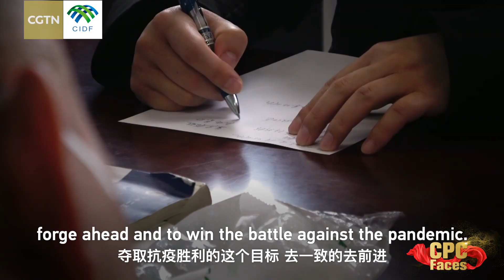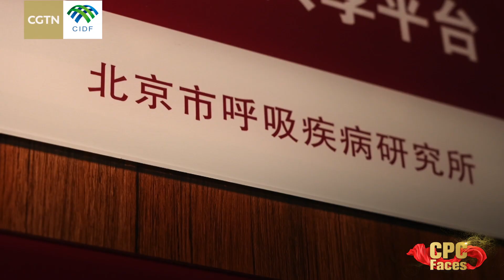CPC Faces: A doctor and a party member, saving lives and serving people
Tong Zhaohui, a member of the Communist Party of China (CPC), is the director of the Beijing Institute of Respiratory Medicine and vice president of Beijing Chaoyang Hospital. He was among the first batch of respiratory and critical illness experts who arrived in Wuhan to assist local doctors in their fight against COVID-19.

Doctor Tong has been working in the respiratory illness and critical care field for 33 years. He has always been on the frontline treating critically ill patients. Every time he saves a patient's life, Dr Tong is satisfied and happy. He is an inspiration to all doctors with his commitment to saving lives.